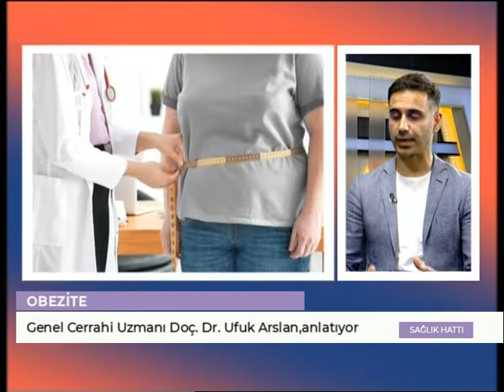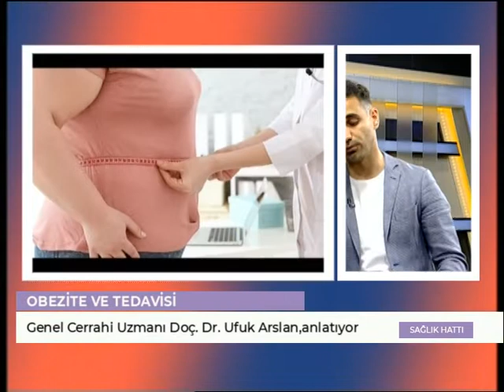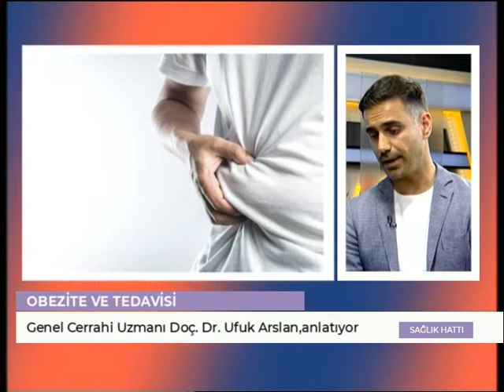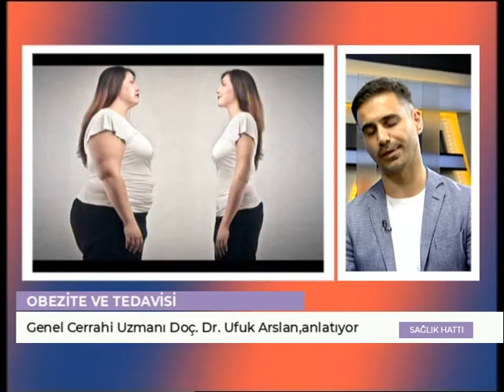SAĞLIK HATTI - Genel Cerrahi Uzmanı Doç. Dr. Ufuk Arslan